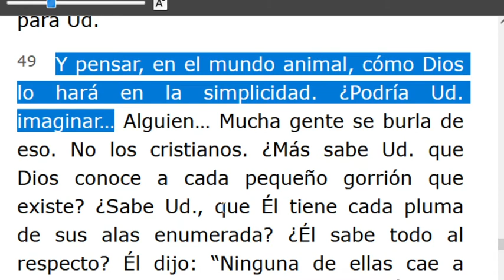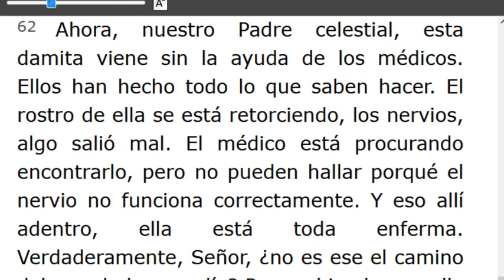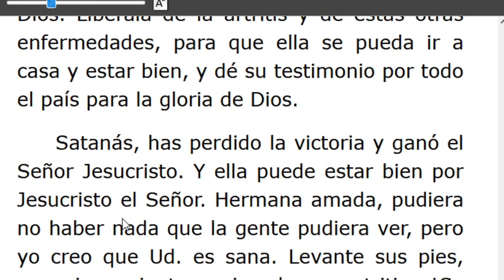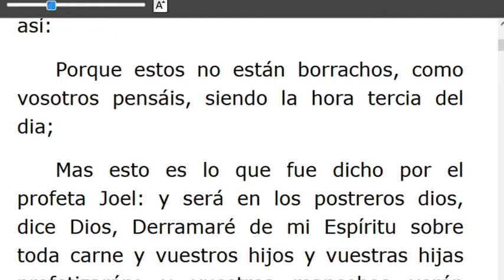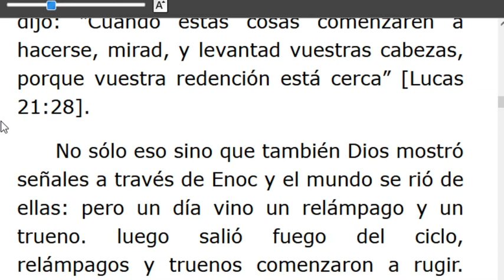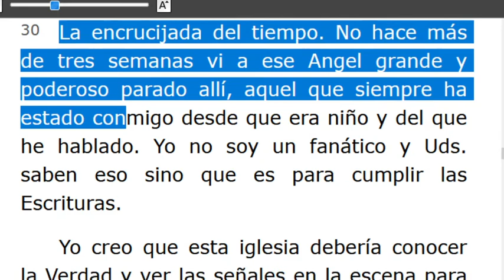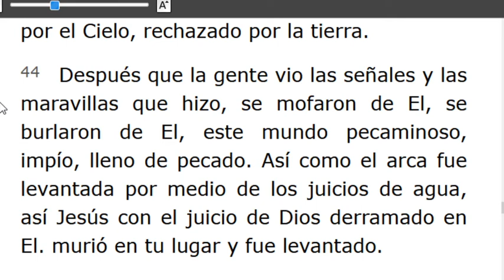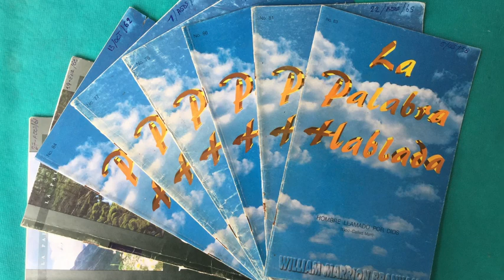LECTURA DE LOS MENSAJES DEL PROFETA !!ELIAS!! WILLIAN MARRION BRANHAM DESDE EL AÑO 1947 Hasta1965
J e r e m i a s   50:
28. VOZ DE LOS QUE HUYEN  y ESCAPAN DE LA TIERRA  DE BABILONIA, PARA DAR EN SION LAS NUEVAS DE LA  RETRIBUCIÓN DE JEHOVÁ NUESTRO DIOS, DE LA VENGANZA DE SU TEMPLO.

=== INICIA: DIOS HA PROVISTO UN CAMINO -56-0108. Párrafo: 49...TERMINA Párrafo: 85...
=== INICIA: LA ENCRUCIJADA DEL TIEMPO -56-0115. TERMINA Párrafo: 51...